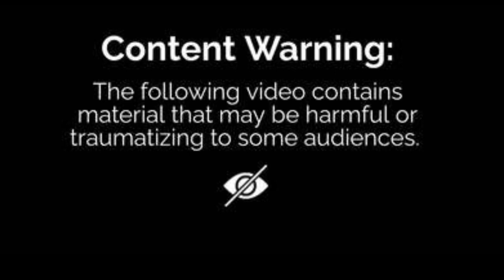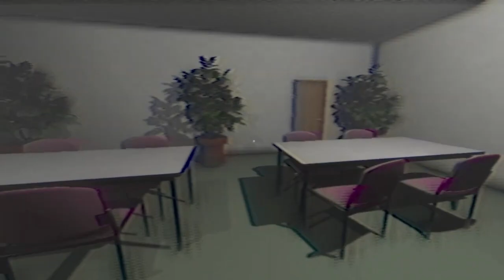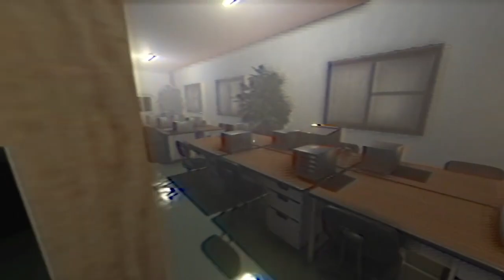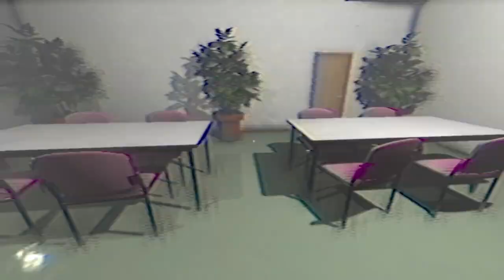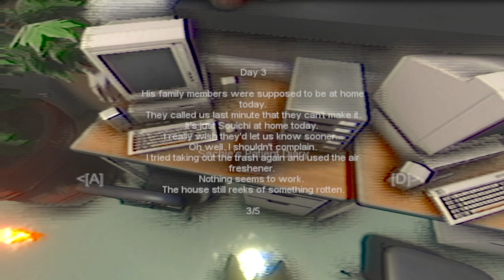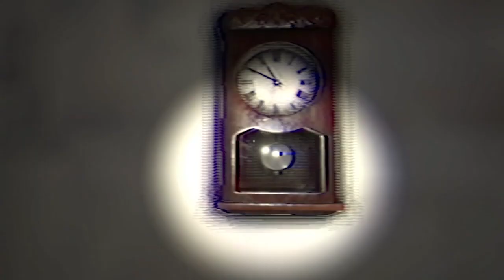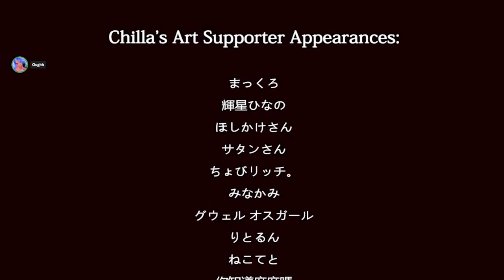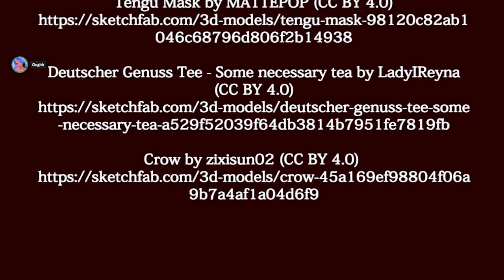Bright's First Day As A Caregiver!!!